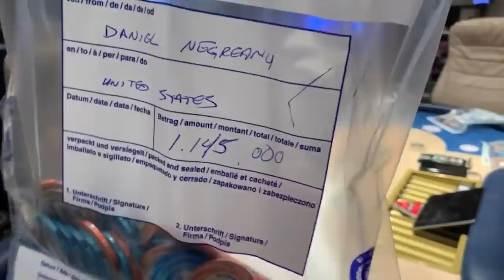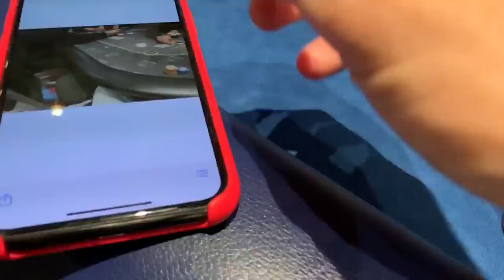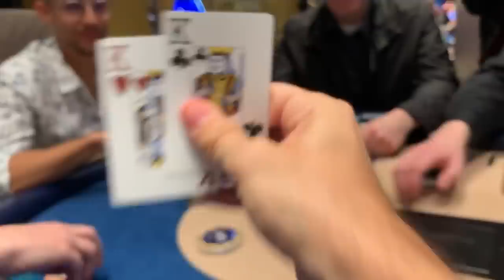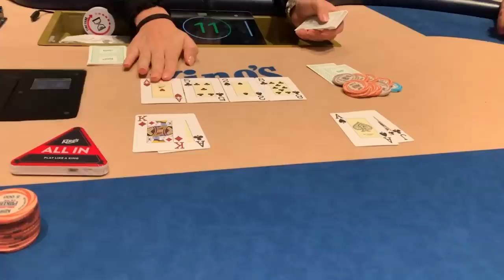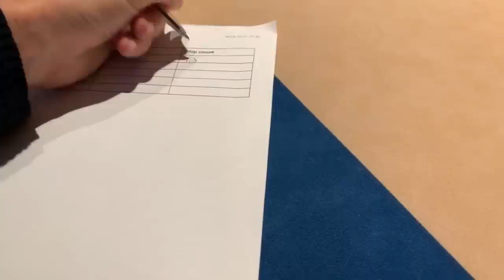Battling vs WSOP Main Event Champ Hossein Ensan - 2019 WSOPE VLOG DAY 10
WSOPE VLOG Day 10 - We’re multi-tabling today after bagging in two events last night. We’re close to the money in both and looking to pickup a bunch of Player of the Year Points.